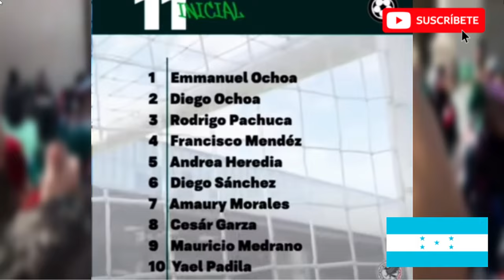PRENSA CATRACHA TRISTE POR LA PALIZA DE MEXICO POR 6-0 !! MX PIEDAD ESTO YA ES ABUSO NO SOMOS NADA